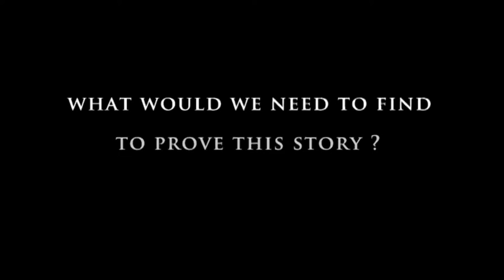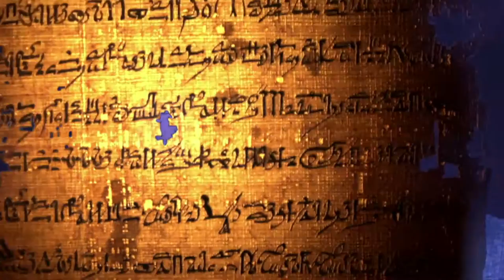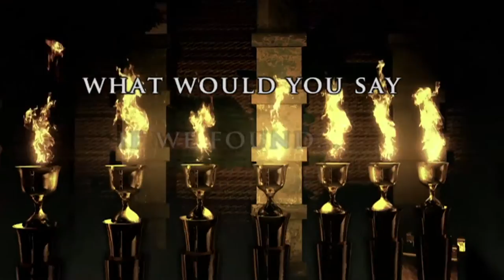The Exodus Decoded - Trailer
The Exodus. The very word invokes an epic tale of Pharaohs and Israelites, plagues and miracles, the splitting of the sea, the drowning of an army, Moses and revelation. The story is at the very heart of Judaism, Christianity and Islam. After six years of research, working with archeologists, Egyptologists, geologists and theologians, Simcha Jacobovici came to the groundbreaking conclusion that the Exodus took place hundreds of years earlier than previously thought. With this new timetable in hand, Jacobovici and his colleagues re-examined long ignored archeological artifacts and uncovered the truth about the Exodus and the Egyptian dynasty that ruled at the time.